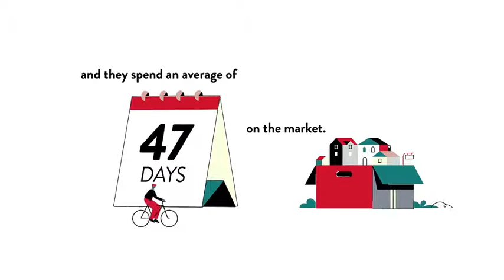Cost of Living for Southlawn, Oxon Hill, MD, US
Cost of Living for Southlawn, Oxon Hill,  MD,  US Video Real Estate Market Update.  Presented by Twenty-Three Homes with Glenn and Gift.
Gift Thongpia,
Glenn Hughes,